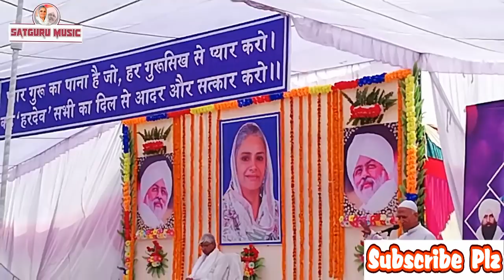Wah.. रे मेरे मुस्लमान भाई क्या लाजवाब विचार दिया!! ऐसी निरंकारी विचार आपने वास्तव में नहीं सुना है!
अगर आप सच में मुसलमान है तो इस वीडियो को जरूर देखेंगे और देखने के बाद आप कमेंट जरूर करें आपको कैसा लगा निरंकारी भाई मुसलमान में जो कहा वह 100 %सही है

25वा Sant Nirankari Sant Samagam Kushinagar kesiya 2018

 क्या बात है सतगुरु के दरबार में इस मुसलमान ने सभी मुसलमान भाइयों को इबादत देते हुए बताया कि सतगुरु के दरबार में मुसलमान का भी झंडा फहराया जाता है आप लोग एक बार आकर देखें कि इस दर पर आपको और आपके परिवार को सुख और शांति  मिलती है इस मुसलमान भाई ने पूरे होशो हवास में अपने सभी जाति को निरंकारी मिशन की ओर बताते हुए बहुत ही अच्छे विचार दें सभी संत जनों ने इन के विचार पर तालियों से गूंज उठा और सतगुरु माता सविंदर हरदेव जी की दरबार में सभी बहुत ही आनंदमय और सुख में जीवन व्यतीत करते हुए माता सविंदर हरदेव जी विश्वास करना शुरु कर दिया!

तू ही निरंकार मैं तेरी शरण हां मेनू बख्श लो तू ही निरंकार मैं तेरी शरण मनु बख्श लो तू ही निरंकार मैं तेरी शरण हां मेनू बख्श लो तू ही निरंकार मैं तेरी शरण मनु बख्श लो

सतगुरु माता सविंदर हरदेव जी महाराज की जय

प्रेम से बोलिए धन निरंकार जी